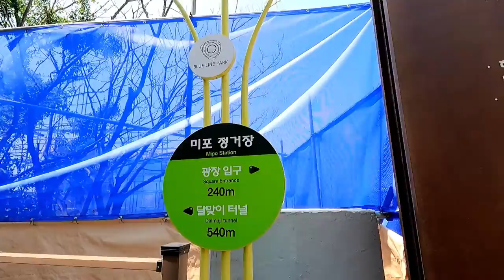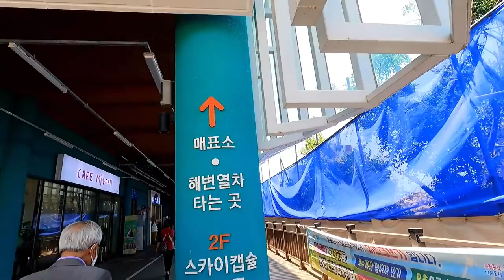海雲臺 달맞이서 캡슬 정거장 /영상김감독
영상 음원 공유 합니다